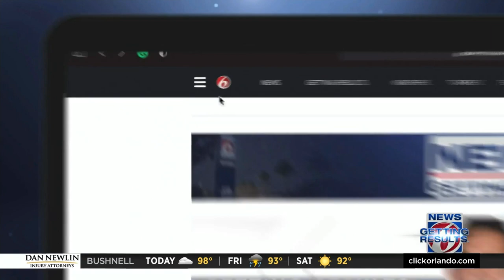Therapy dog bringing smiles fur miles in Central Florida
When Jena McKinstry decided to put her 7-year-old Pomeranian, “Koda The Fluff,” in a toy car she couldn’t have realized the impact it would have on others.